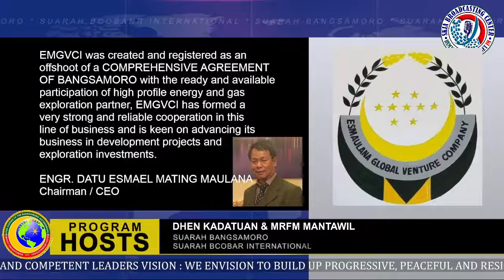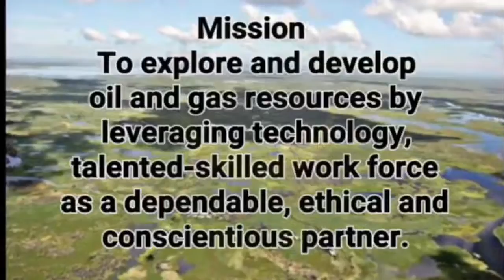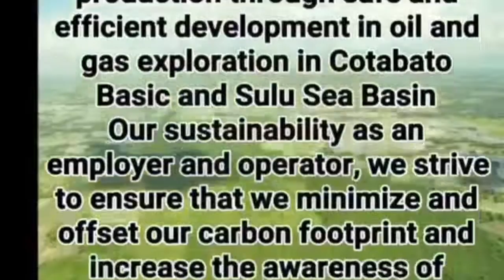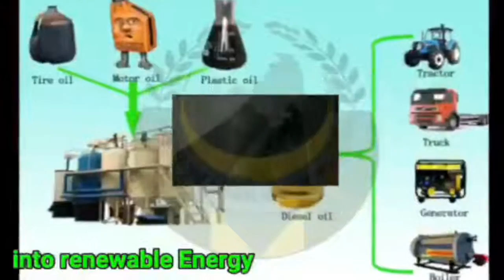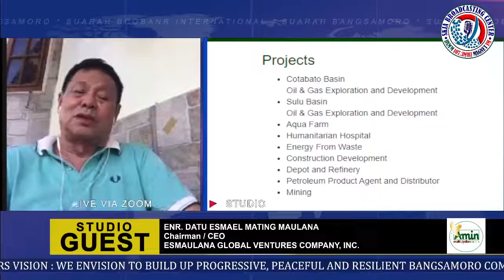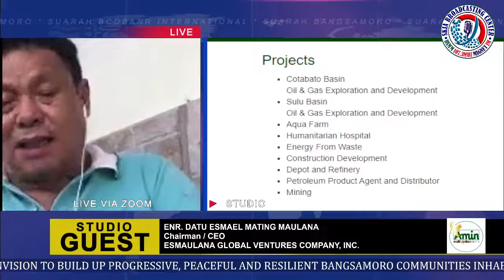ESMAULANA GLOBAL VENTURES COMPAMY INC